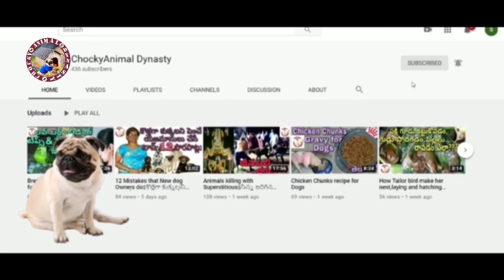How to Train & Hand Tame your Lovebird (Simple & Fast Method)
Hi friends,
        In this Video I explained about how to Train and Tame budgies Step by Step and this video contains Simple steps and Fast Method.
      At the beginning,it will be hard to approach him.later I used some techniques and spend my time more for him..With in 2 days I gained his(male budgie)Trust on me.
Slowly he loved to play on my fingers and I used to start to try petting him on his head,cheek or even beak,he loves being scratched on his neck.. repeatedly I follow my easy steps (which I given in this video) daily for 4 hours..
   We Hope this Video Useful for Birds Lovers and BirdsFarm Owners

   My Channel thats exclusively devoted to the Animal Kingdom & everything that can be useful for you as a Pet Owner.

      I will be active in Instagram so stay in touch😉😉😉😉😉😉

Copyright:
                     All the contents of this channel is made my channel owner(mouni).

           WITH LOVE
                  ❤మౌని ❤